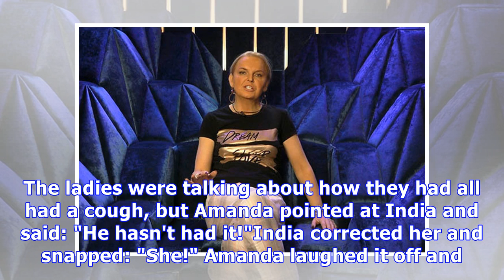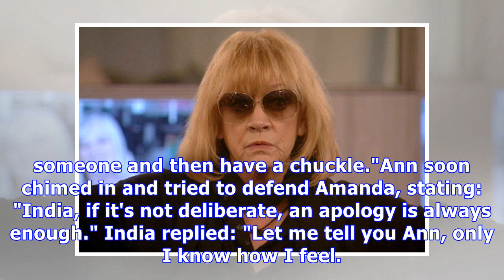India Willoughby slams Amanda Barrie in explosive transgender row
Newsreader India Willoughby was left reeling after being accidentally "misgendered" by Coronation Street cast member Amanda Barrie. Amanda referred to India as "he" twice and was forced to apologise. ...